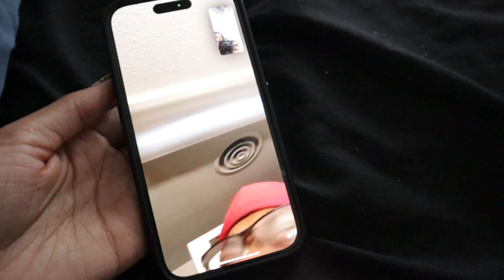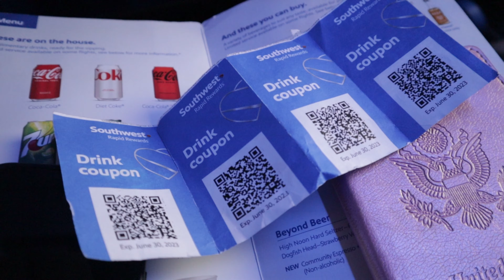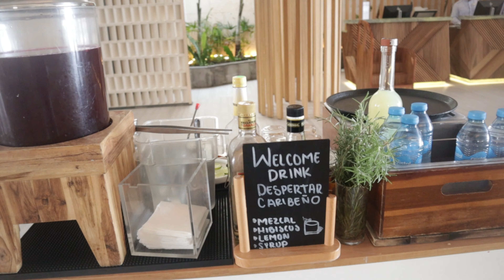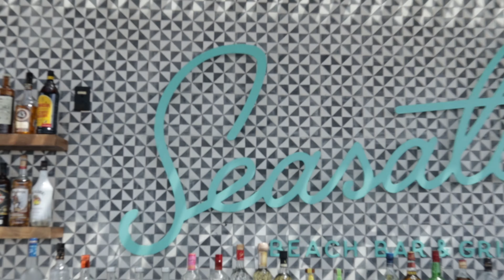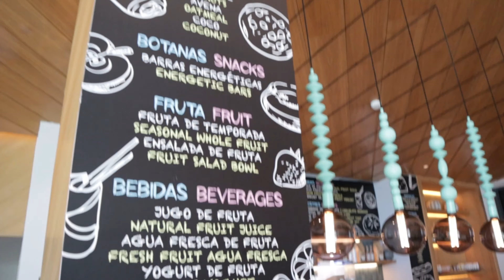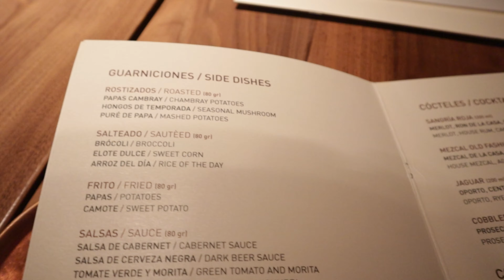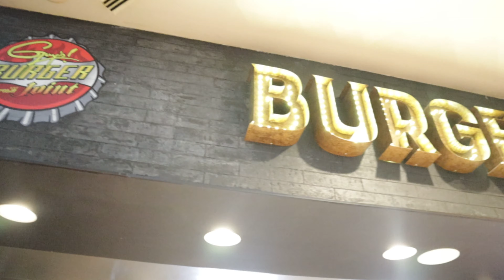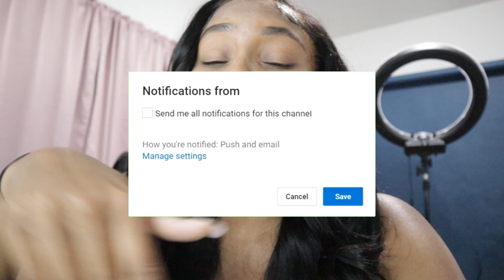25th Birthday Travel Vlog: Hilton Tulum, Mexico Luxury All Inclusive Resort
Come with me on my 25th birthday trip to Tulum, Mexico ! I stayed at the beautiful Hilton Tulum Riviera Maya All-Inclusive Resort!

Download and stream Tyra D's single " Love or Lust" on all platforms🌹